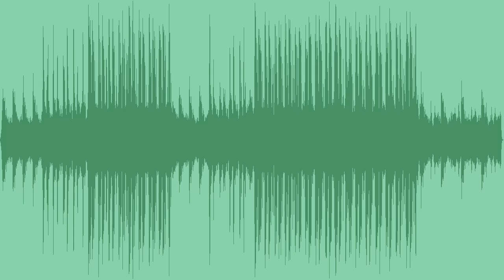March Of Winners Royalty Free Music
An epic and inspiring piece of music featuring a symphonic orchestra complete with sections of brass, strings, piano, powerful drums and various percussion.It will be perfect for any sport event as an opening or closing music. Great as a heroic theme in a trailer, movie or a commercial, a sport clip or a motivational video.